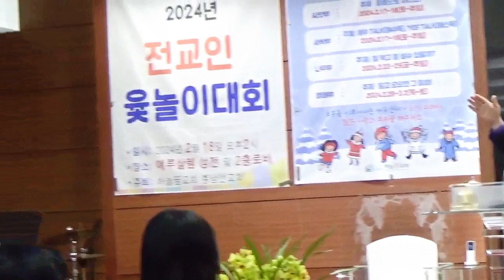2024.2.14.하늘꿈교회(수요낮예배)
1.주님 약속 하신 말씀 위에서
2.너 예수께 조용히 나가
김진리 목사님

기도 이애순 권사님

이 몸의 소망 무엔가
최영운 전도사님
성경봉독 딤후 2:10-13(p.344)집례자

할렐루야 성가대
이정' 작사' 작곡 "나의 힘이 되신 여호와여"
지휘 이미혜장로님
반주 고현주 집사님

말씀 그리스도인의 성품

거친 세상에서 신용대 담임 목사님

성도의교제
하나님 앞에 아름답게 서 있는